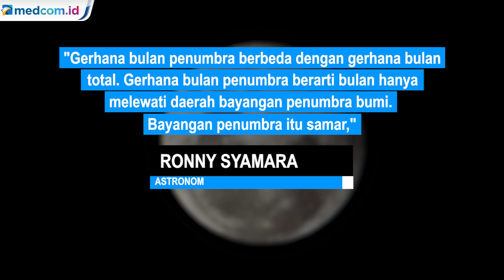Gerhana Bulan Penumbra akan Lintasi Indonesia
Indonesia akan mengalami gerhana bulan penumbra pada Sabtu (11/1/2020). Pengamatannya perlu menggunakan alat bantu untuk lebih dapat melihat perubahan yang terjadi. Gerhana penumbra tidak akan terlihat dengan kasat mata.